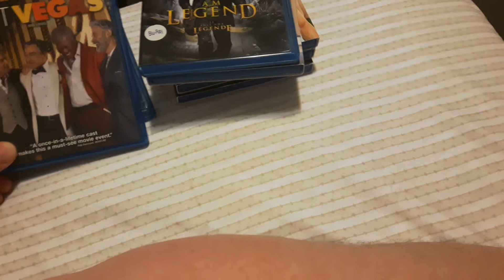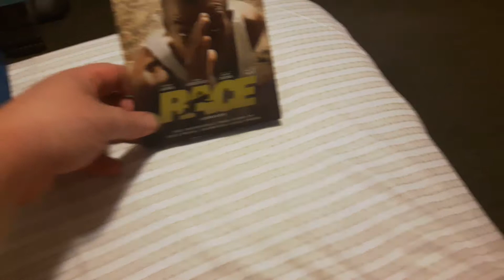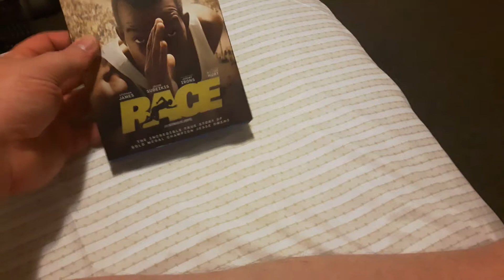Super A video store pickups 05/19/17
show my pickups from super A video.